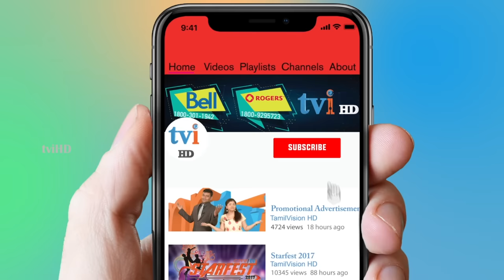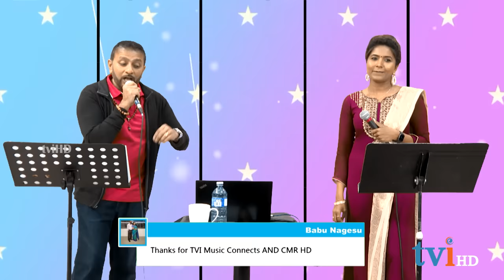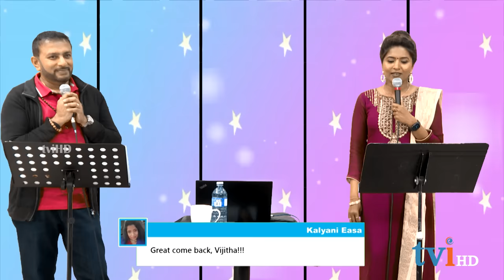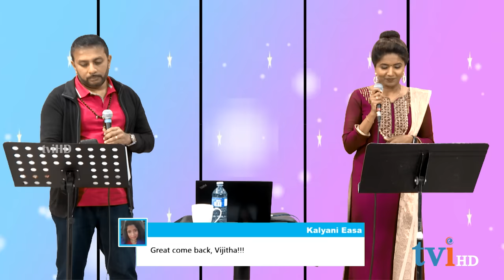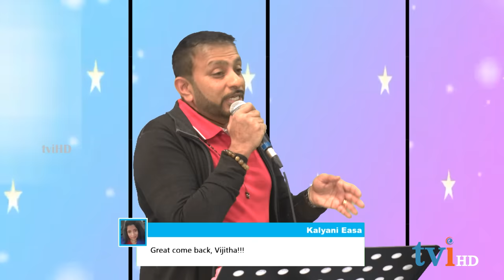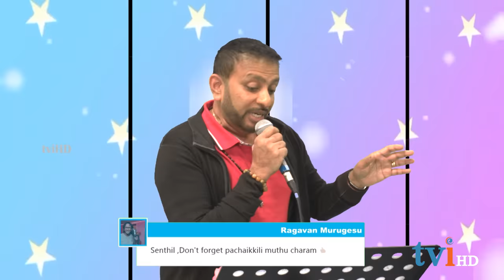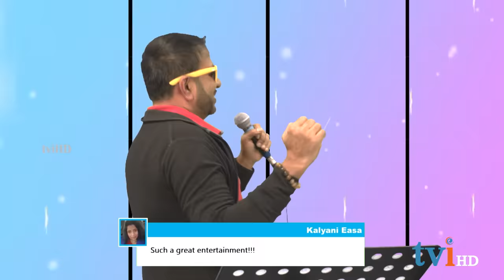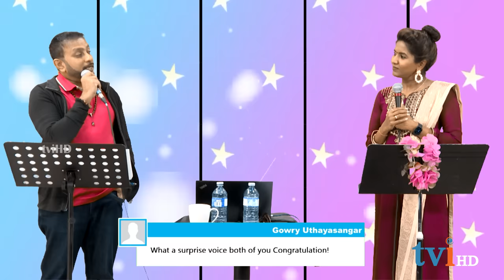CMR Music Connects | இணைக்கும் இசை | Senthil & Vijitha | Episode 130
Watch the singing of our own Canadian Tamil Artists in our live karoake show CMR Music Connects, performed by Minnal Senthilkumaran and  Vijitha Mylvaganam.